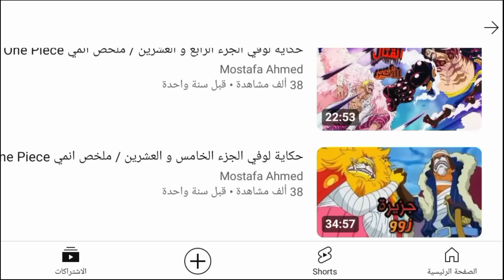حكاية لوفي الجزء الثامن و الاربعين / ملخص انمي One Piece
قناه فورتكت الأنمي لي تلخيص الانمي 🔥💪

الحلقات التي تم تلخيصها من 1063 إلي 1070
ارك: بلاد وانو